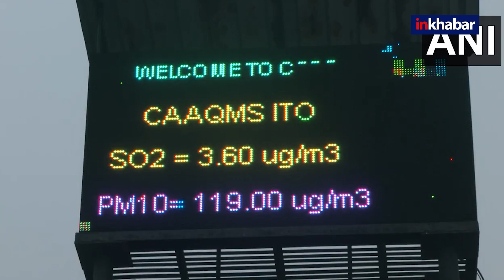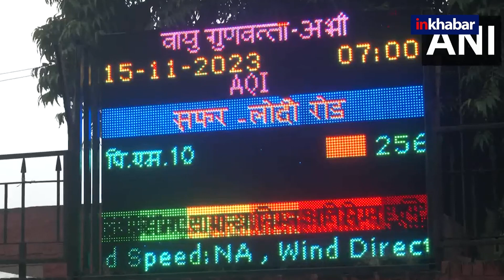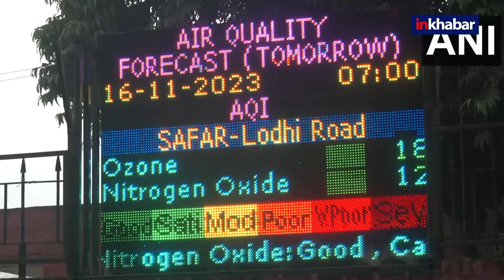Delhi Pollution News Today: गंभीर श्रेणी में दिल्ली की हवा, जानें कहां पर कितना AQI